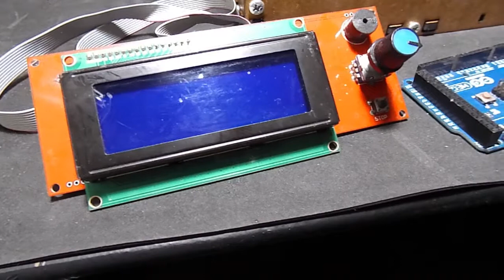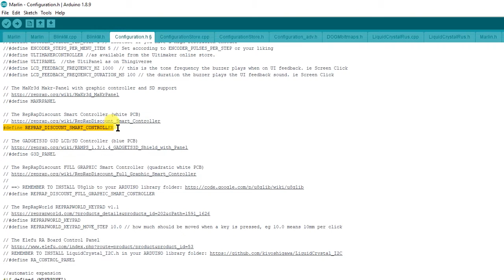Graber i3 ATX 3d printer mechanical assembly